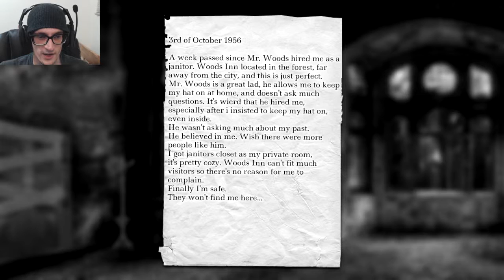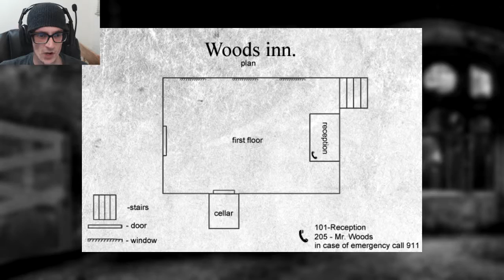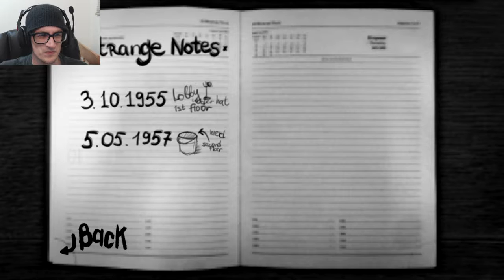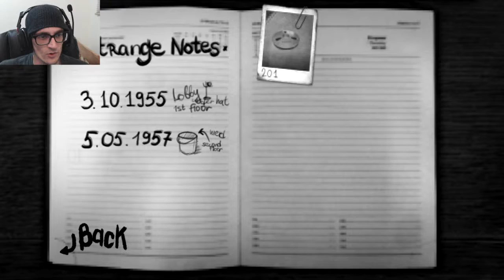I Still Hate the Woods! | The Darkest Woods - [Part 1]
It's been a while since I played a point and click game, especially one that involves horror. I mean, the last one I did play was the one earlier that had a 'static tornado' in the background that was apparently a threat :P

the darkest woods indie horror game itchio itch.io gamejolt demo beta gameplay neco plays let let's play walkthrough playthrough end ending review